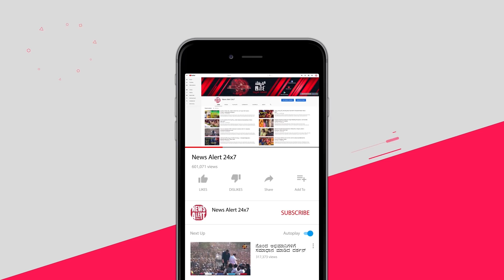ಕಿಚ್ಚ ಪ್ಲೀಸ್ ಅರ್ಥ ಮಾಡ್ಕೊಳ್ಳಿ ಎಂದಿದ್ಯಾರಿಗೆ? | NewsAlert24x7